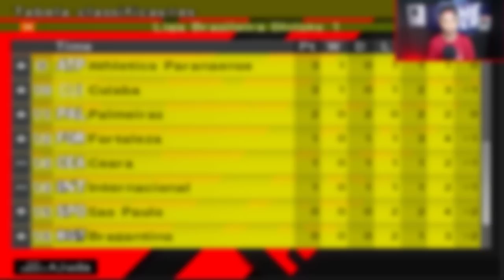FLAMENGO SURPREENDE O MUNDO E CONTRATA CRISTIANO RONALDO !!! - Master League #12 | BOMBA PATCH